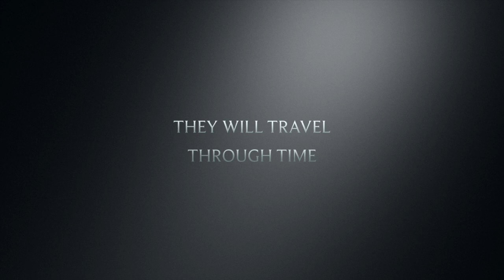Cycling Puglia with Brompton bikes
Cycling around Puglia with Brompton folding bike (2015)